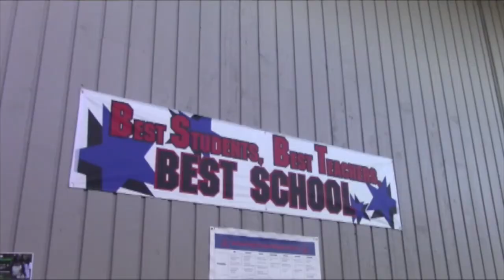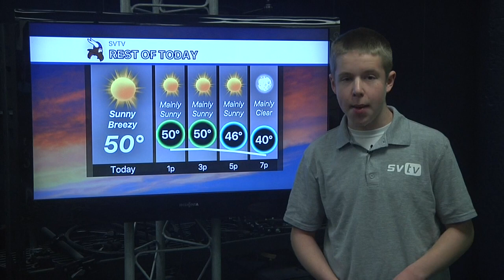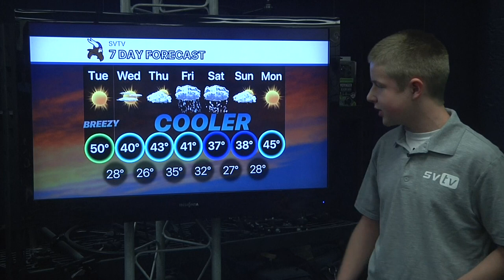1-8-19 SVTV Daily News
Anchor: Ali
Weather: Josh